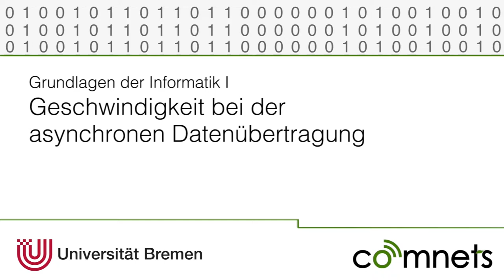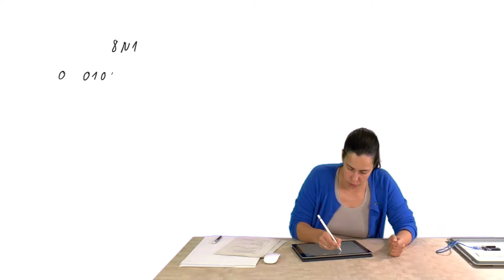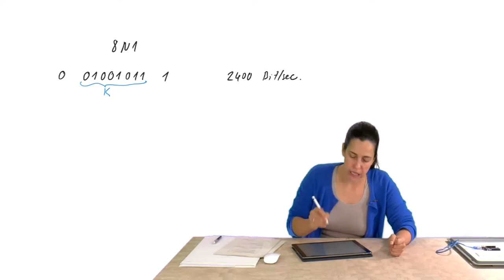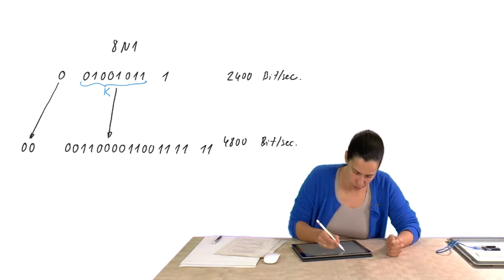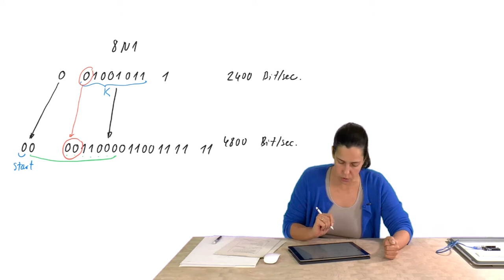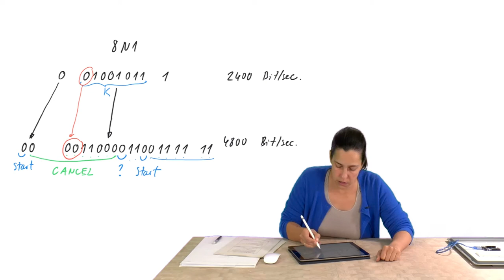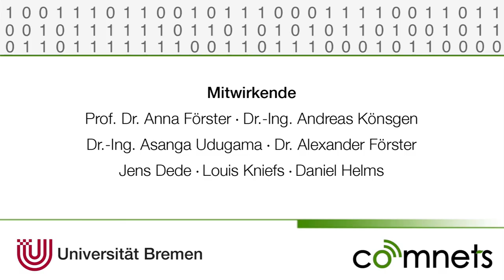Zusatzvideo 5-4: Geschwindigkeit & asynchrone Kommunikation (nicht in der Vorlesung behandelt)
Was passiert, wenn ich bei der asynchronen Kommunikation die falsche Geschwindigkeit einstelle? Die Antwort gibt es in diesem Video.